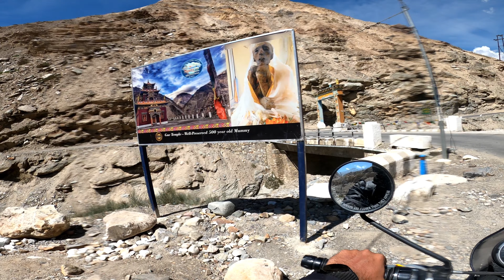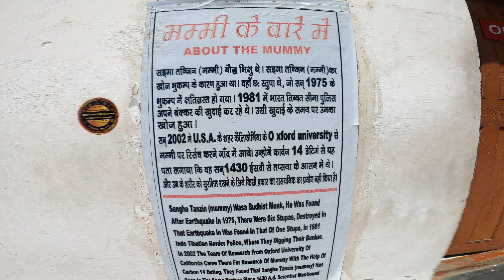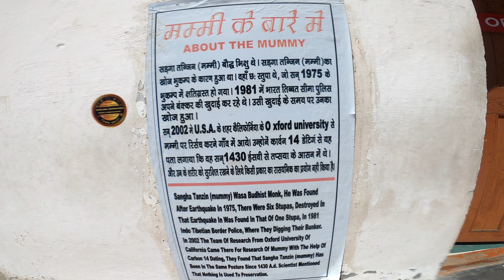500 YEAR OLD MUMMY IN GUE MONASTERY | NAKO TO KAZA | SPITI VALLEY BIKE RIDE 2023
i have done lot of hardwork while shooting and editing this video.
let's create a strong community on youtube.

let me know how's the video

Flow by Nomyn